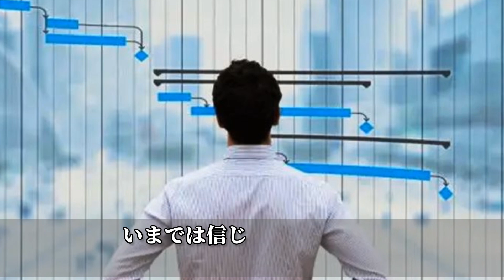【旧車】時代に翻弄されお蔵入りしてしまった幻の車 3選！【funny com】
バブル期にはいまでは信じられないような車が多く販売されましたが、
なかにはもう少しのところでお蔵入りとなってしまった残念な車が存在します。
そこで今回はそんな時代に翻弄された幻の車をご紹介します。

【旧車】かつては意外な車種にも高級2ドアクーペがあった国産車 5選！

【旧車】いまでは見られなくなってしまったひと味違った国産高級車  3選！

引用元

【ＢＧＭ】